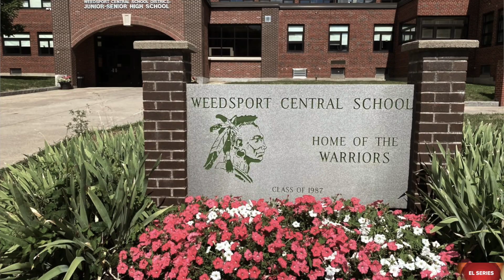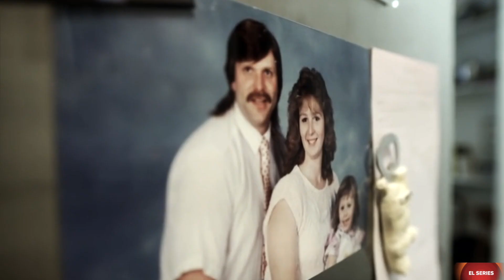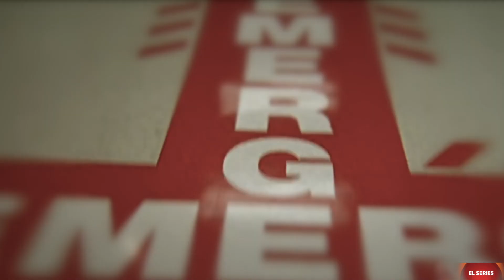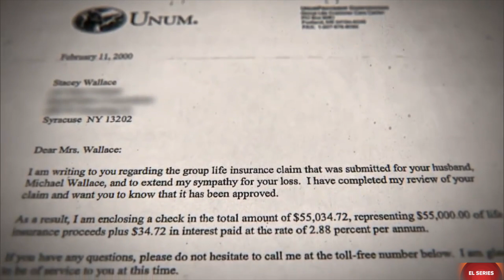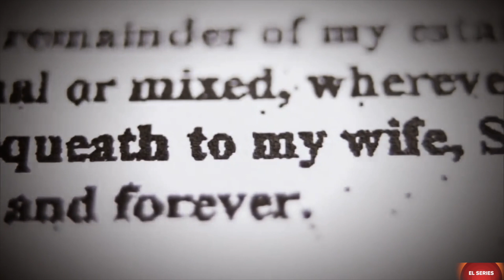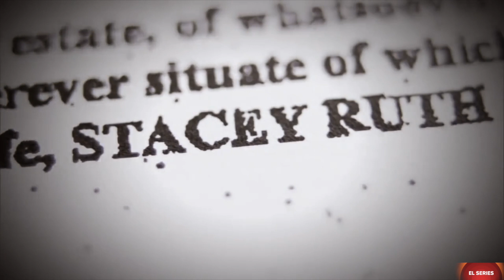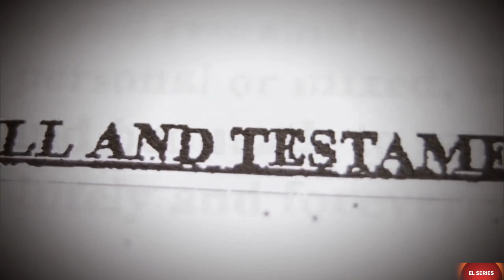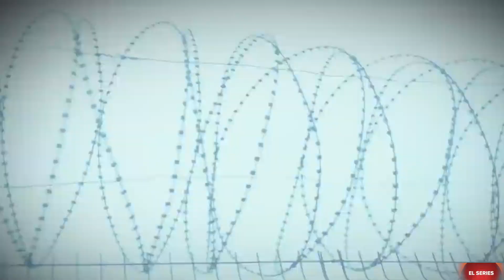ANAKNYA DI JADIIN KAMBING HITAM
Hi Guys,

Welcome to EL SERIES. Thank you Buat Kalian yang udah klik video ini.